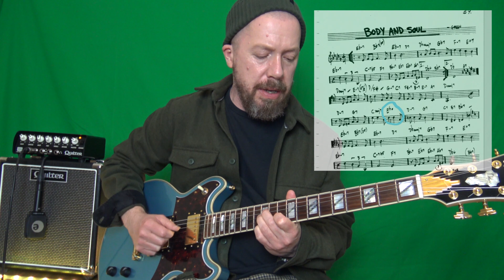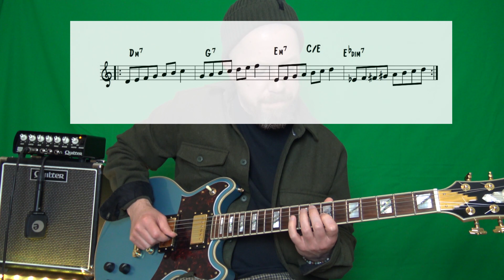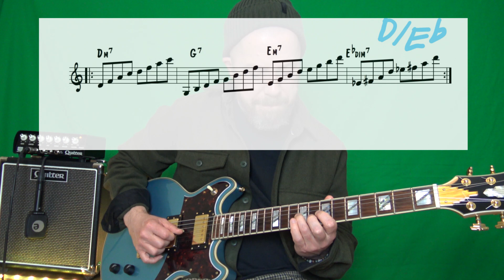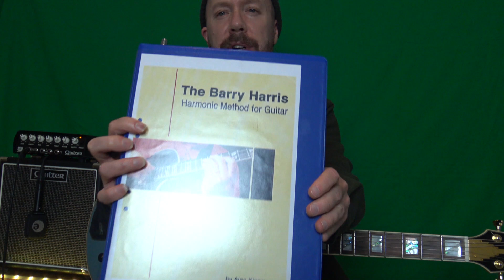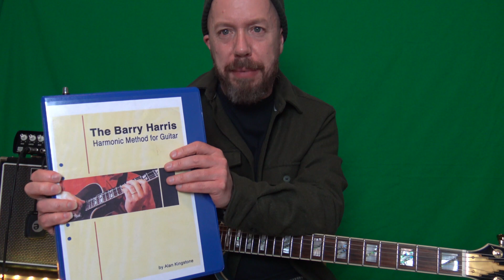The Diminished Chord in Body & Soul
Some ideas and concepts on what to play over the diminished chord in Body & Soul.